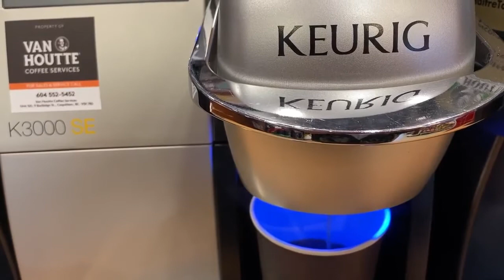Coffee Maker Machine | Instant Coffee Maker